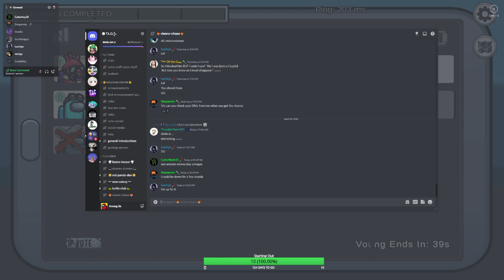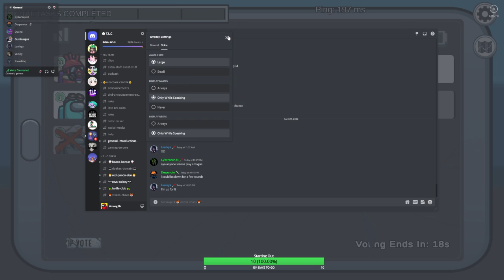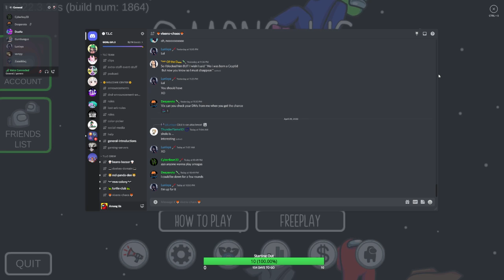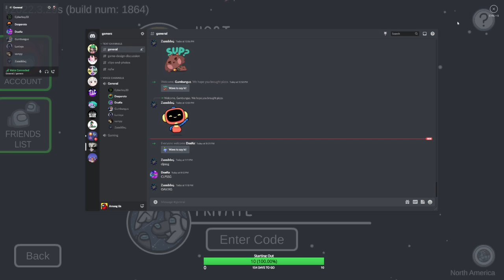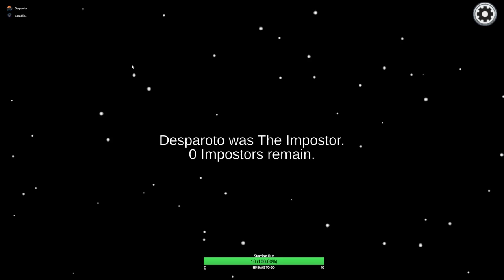Quick Mogus session with some TLC friends. PART 1